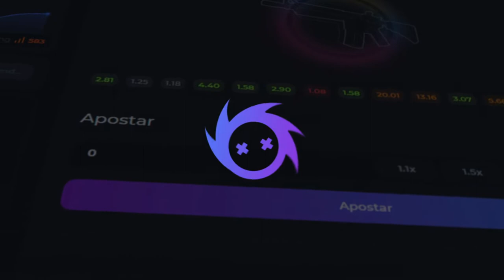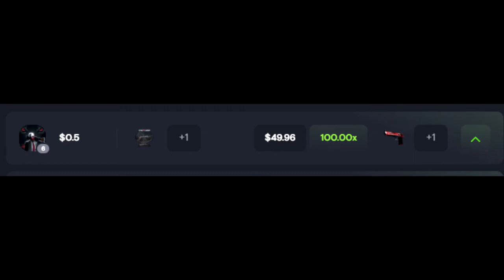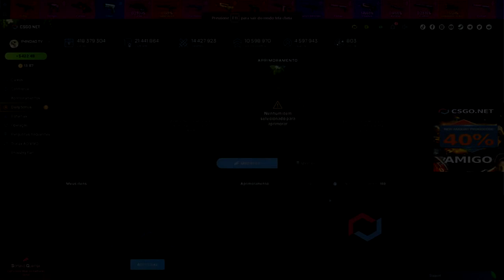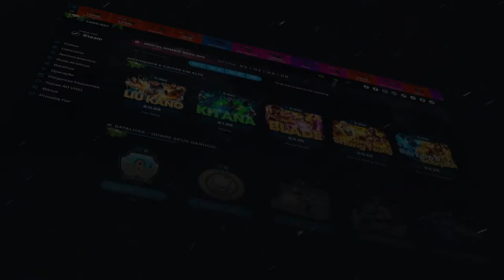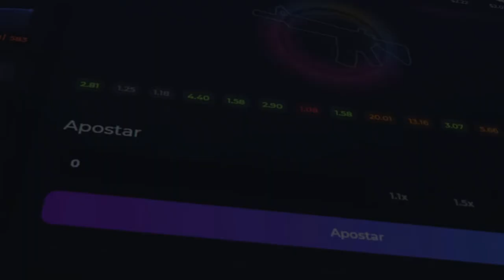AVISO SORTEIO DE 8 SKINS HOJE PARA VOCES! 8 VIDEOS!